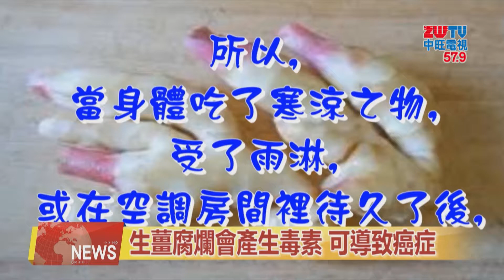2019.09.10中旺新聞-2 生薑發芽可以吃嗎？ 放太久恐致癌！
生薑是家庭常備辛香料，但是因為用量不大，因此經常用不完而需久放，難免出現發芽的狀況，到底生薑發芽後還可以食用嗎？來看報導。